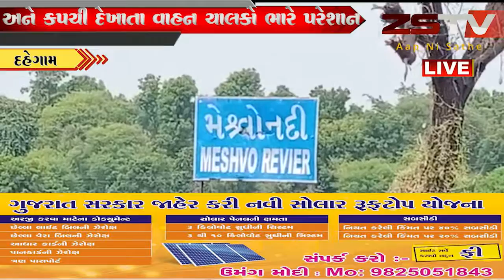હરસોલી બારડોલી મેશ્વો નદીમા પુલની નહી હોવાથી લોકો પરેશાન //ZSTVNEWS..